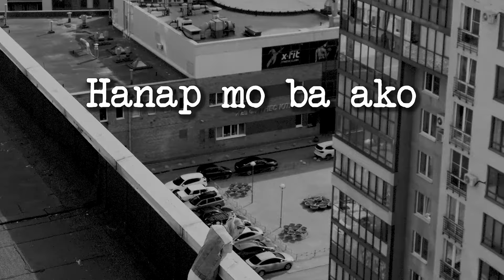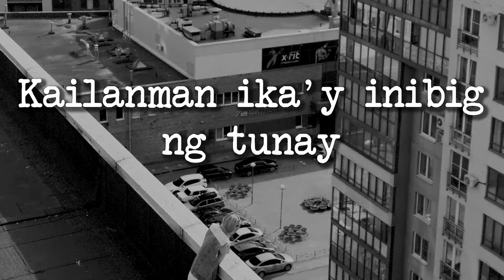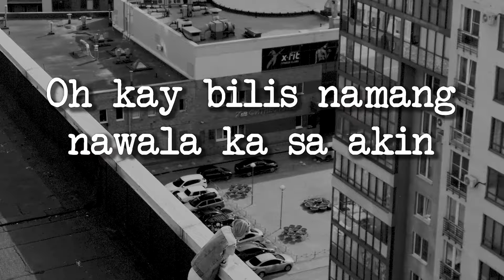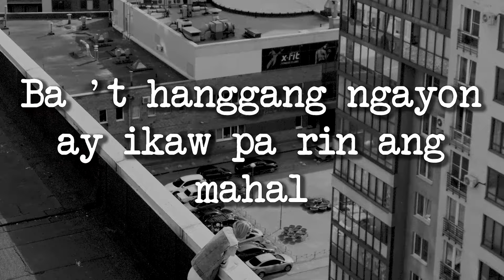Kyla - Hanggang Ngayon (Official Lyric Video)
Official Lyric Video - HANGGANG NGAYON